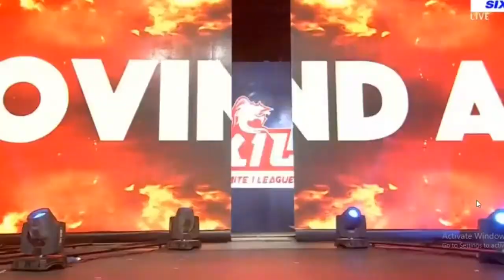Mohamed the excutioner Gamal VS Govind Ale K1L 2018 full fight